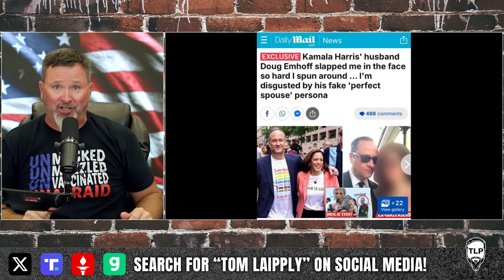Two Can Play This Game.